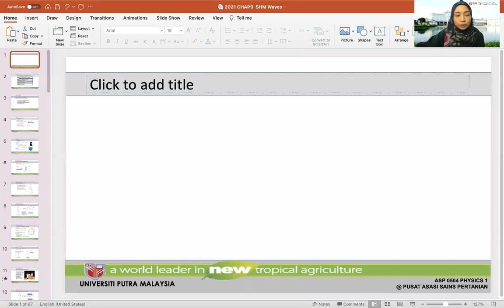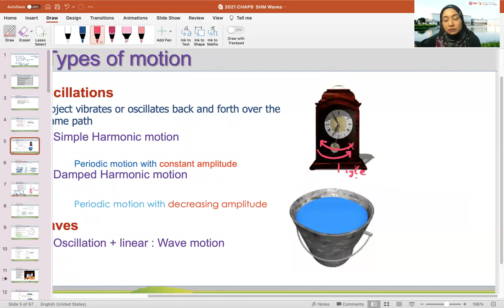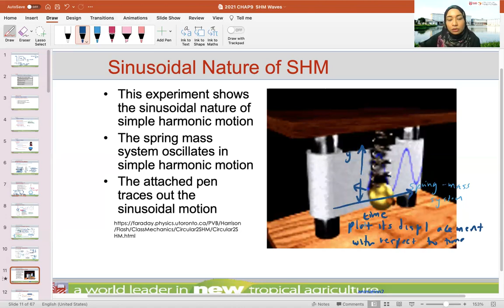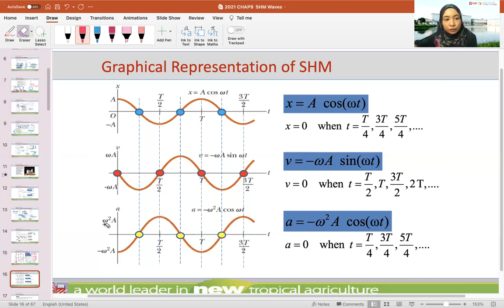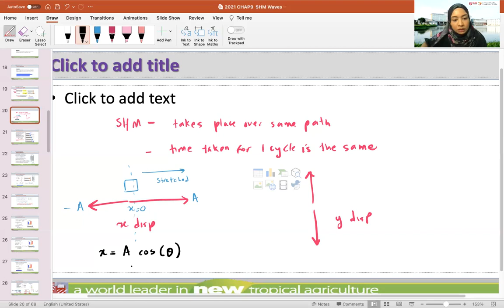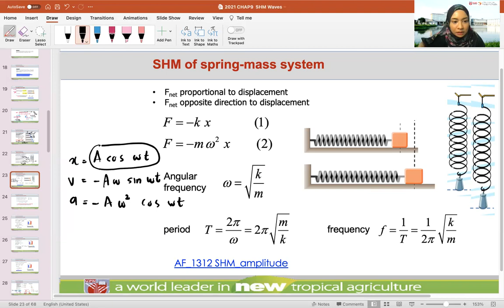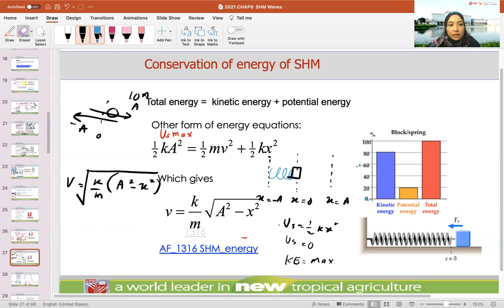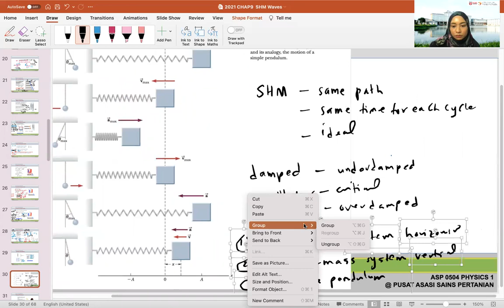Week 16: Chapter 9 Part 1